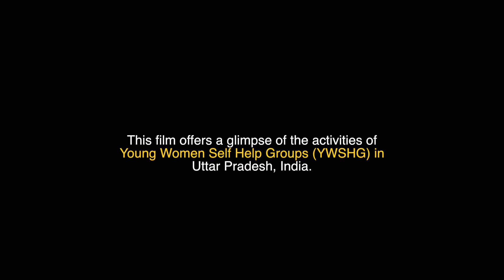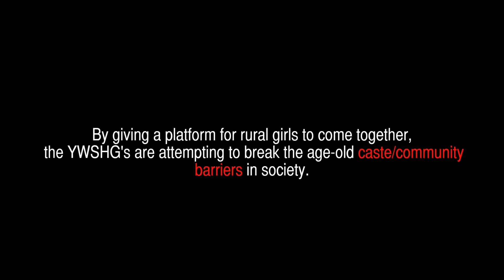Breaking Barriers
BREAKING BARRIERS India
By Shawn Sebastian | Age Category 18-25
PLURAL+ Paley Center for Media Education Award
An Indian youth group breaks caste barriers through community building projects, empowering rural village women with functional literacy skills.